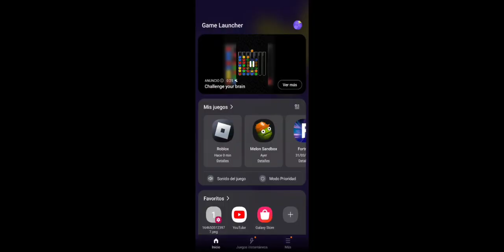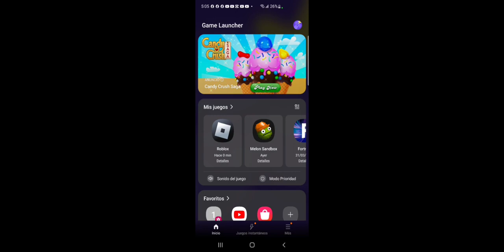Toilel Tower Defense